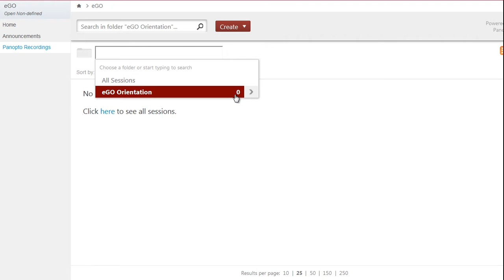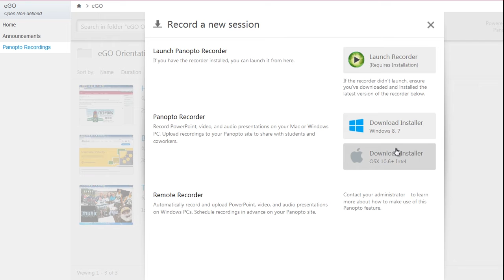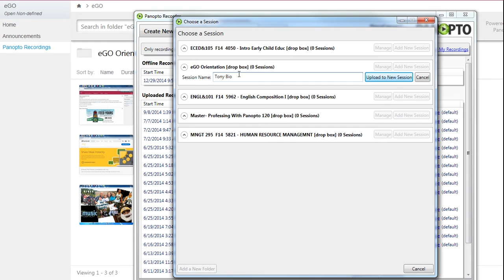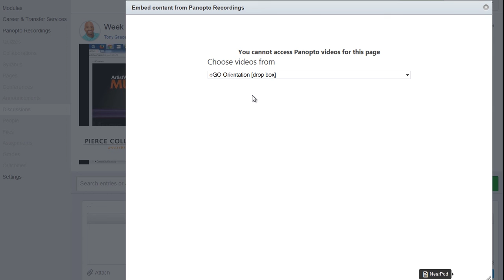Panopto How To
Quick tutorial outlining how to record and embed Panopto videos.